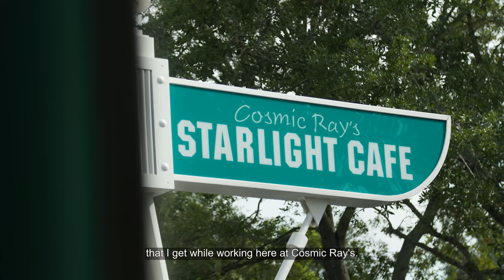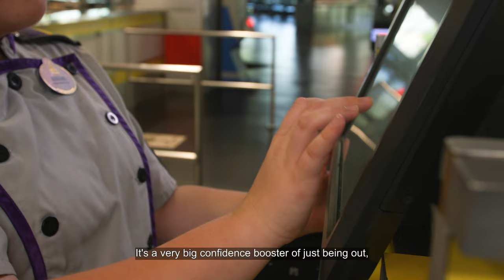Quick Service Food and Beverage | Disney College Program Role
There are so many ways to make magic on a Disney College Program. In quick service food and beverage, Abigail helps guests recharge and get back to their vacation fun!

Interested in learning more about the Disney College Program, Disney Culinary Program, Disney International Program or Disney Internships?